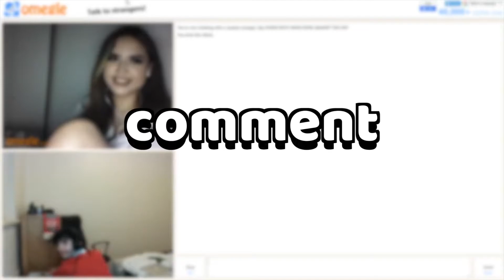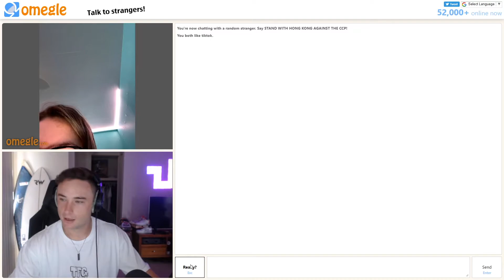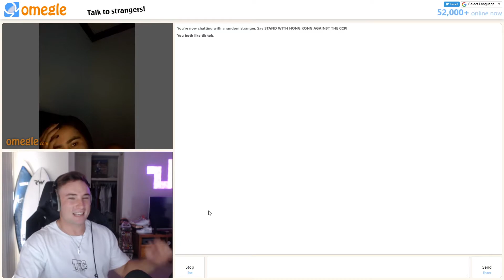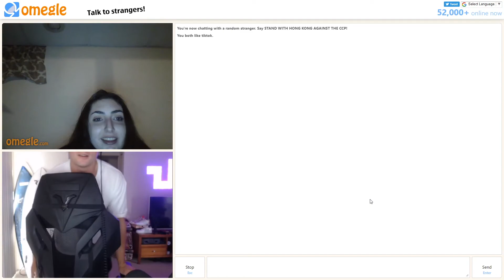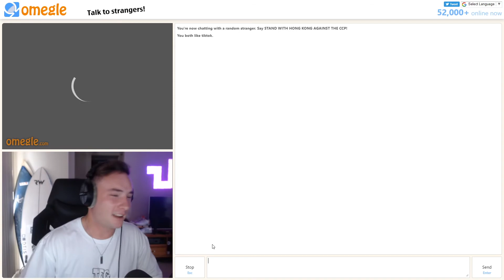TROLLING A HOT LATINA GIRL ON OMEGLE 😈 (GONE S3XUAL)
More Omegle Vibez...